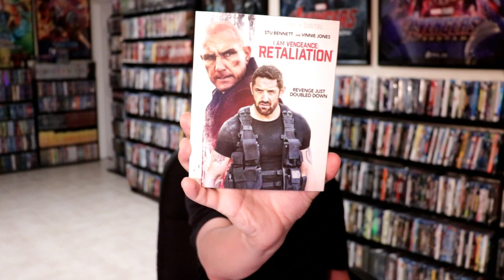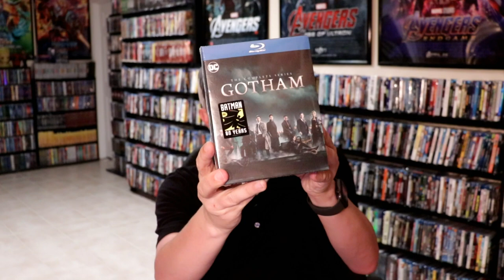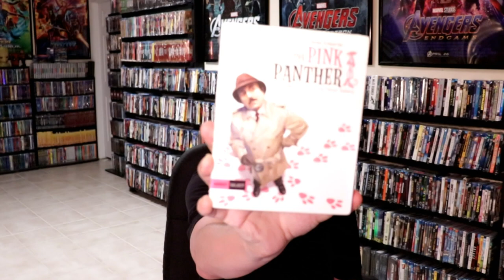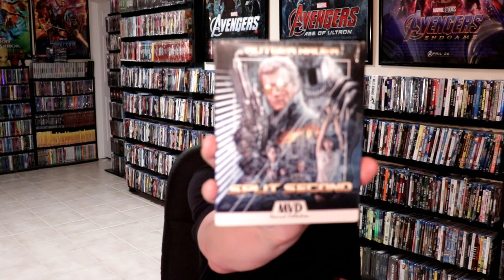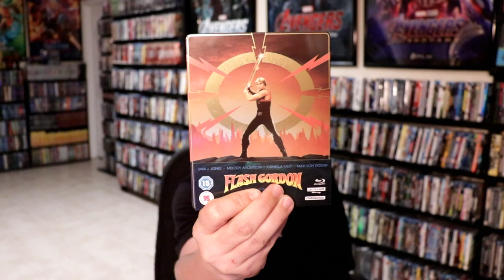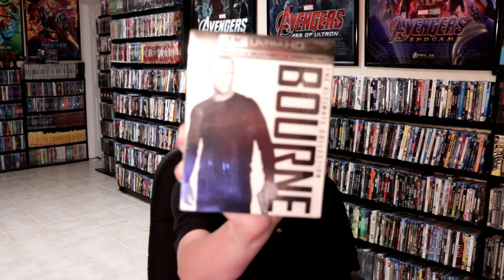August 2020 Blu-ray + 4K Collection Update - 75+ Titles Added to the Collection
Check out the items that I picked up during the month of August!

These are the bags I use to protect my Steelbooks and Slipcovers: